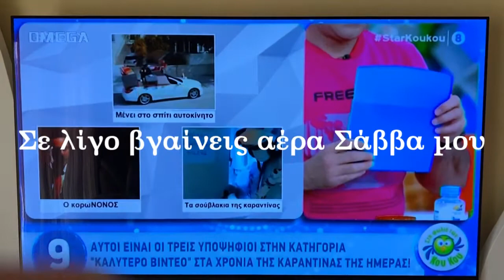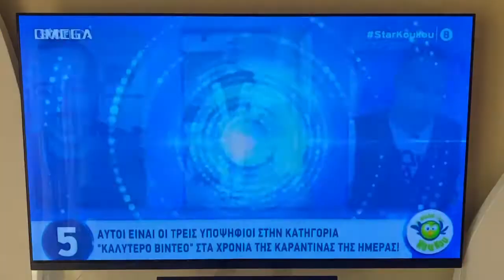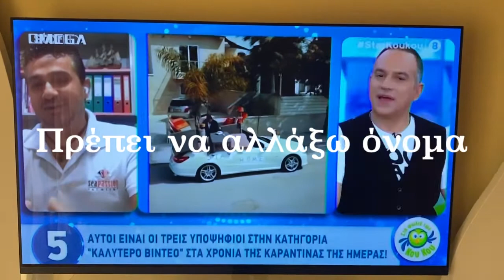Τελικά πως με λένε? Telika Pos me lene?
Mα να γίνει λάθος και τις 2 μέρες;;  ΜΑ ΚΑΙ ΤΙΣ 2;; Σώνει και καλά να μου αλλάξουν όνομα;;😫😃😳😂